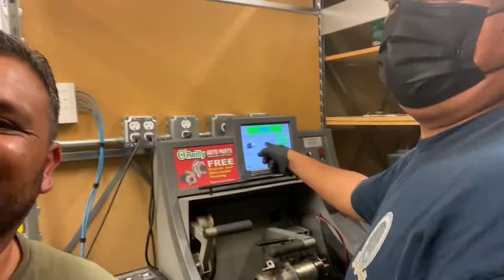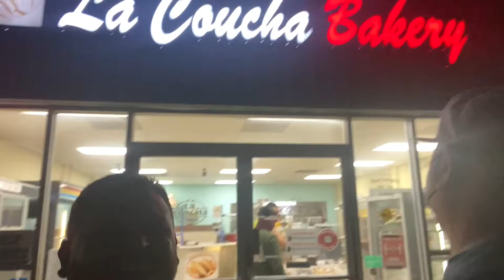Xavier The X-Man 1961 CHEVY IMPALA FIXED- STARTER ISSUES....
We worked on it all day and had all sorts of food in between working on it. Come along on our journey as we get the 1961 Chevy Impala back on the road hitting the switches.

Now You Can Learn Professional Spray Painting & Body Work Repair In 2 Hours With Step-By-Step Video Training!